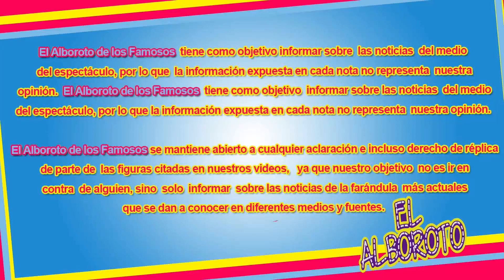¡Sin piedad! Hijo de Eduardo Yáñez pone a la venta la historia de su padre